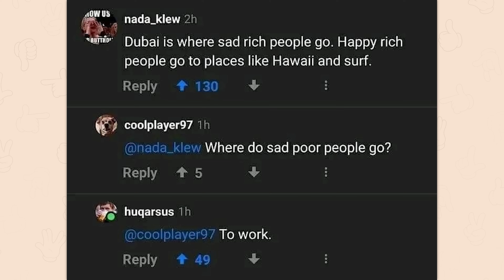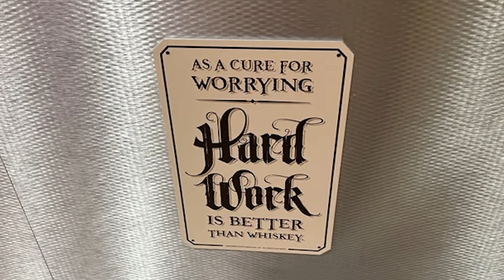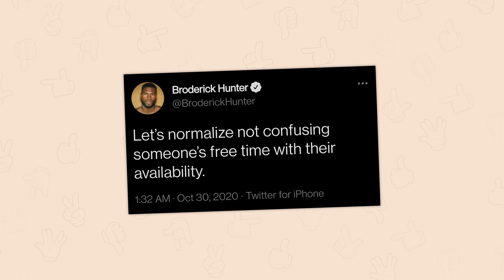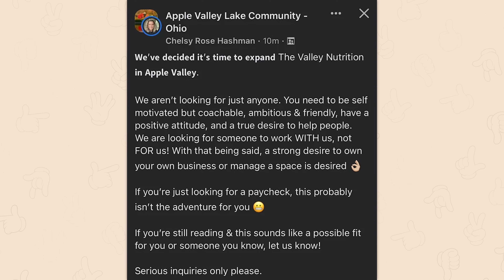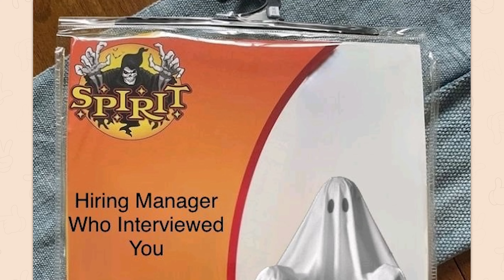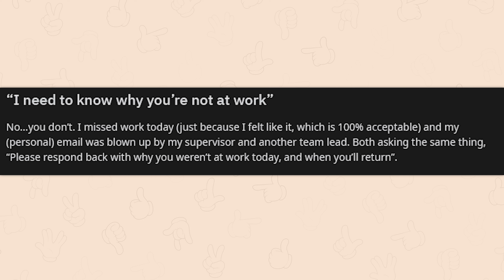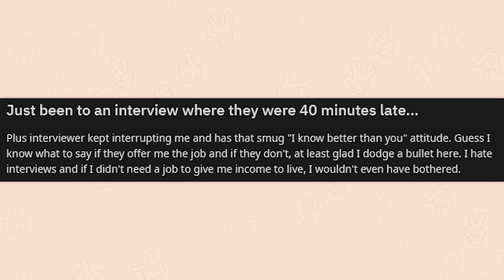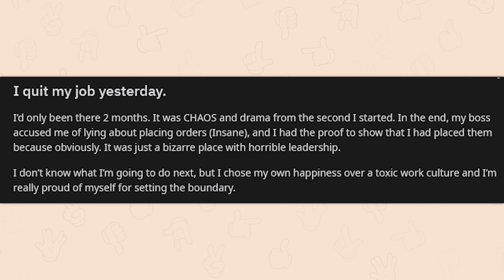r/Antiwork | thanks target!!!!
Top posts from r/Antiwork on Reddit. Video credits below.